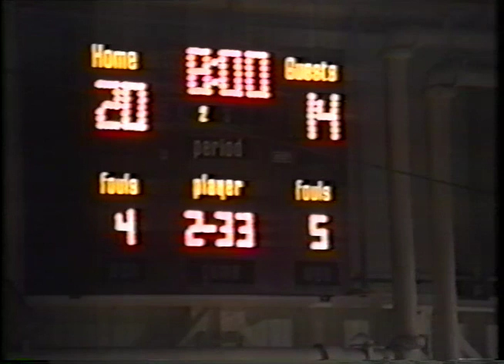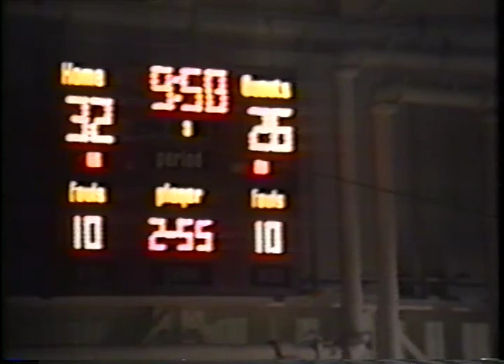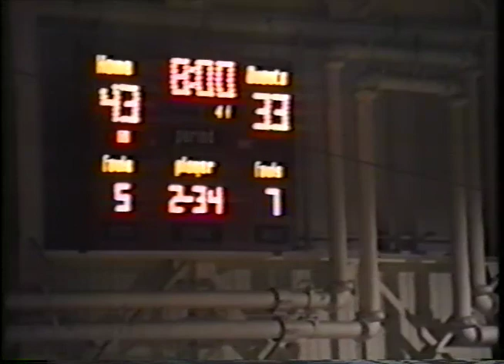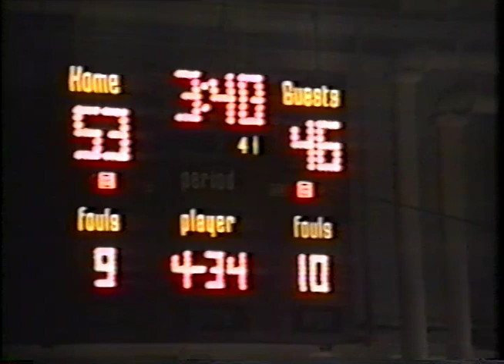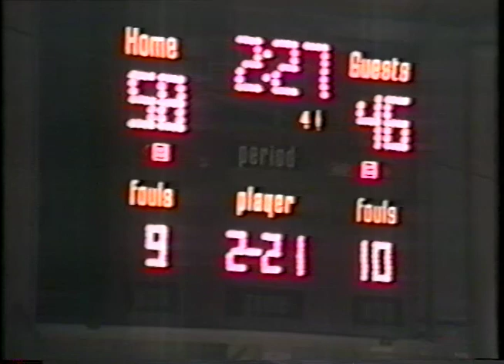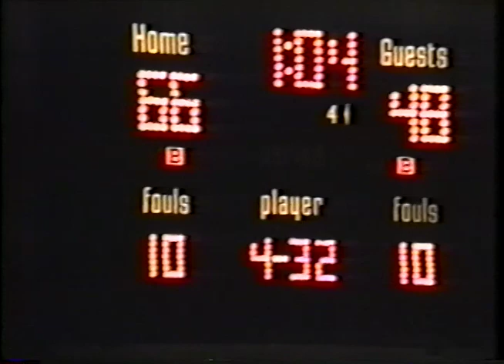Sitka vs Juneau Region 5 basketball 1998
1998 Region 5 Sitka vs Juneau @ Mt. Edgecumbe. All State Carlos Boozer and his supporting cast take on the Sitka Wolves.